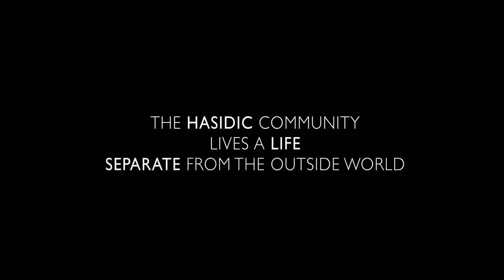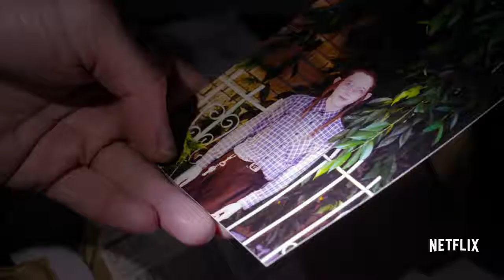One of Us Official Trailer HD Netflix mp4